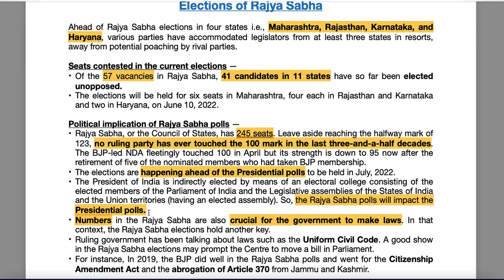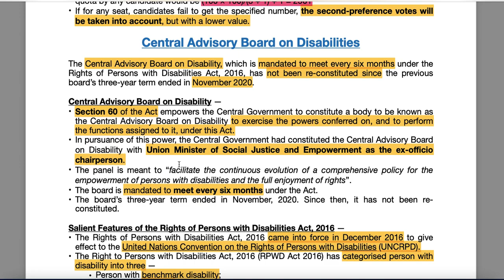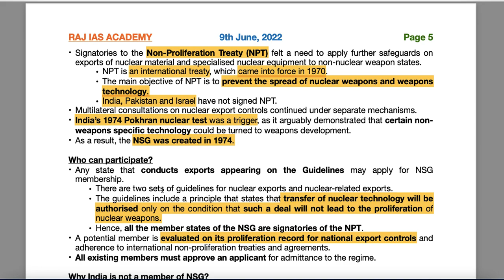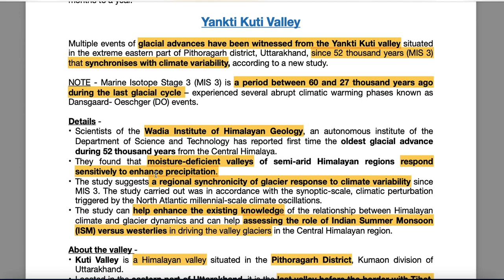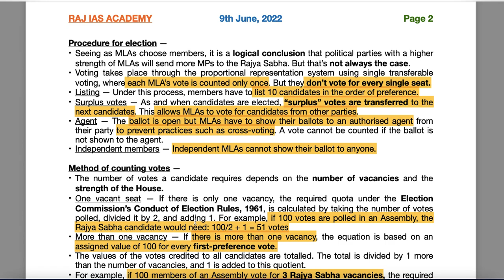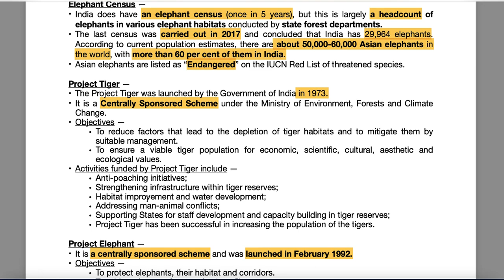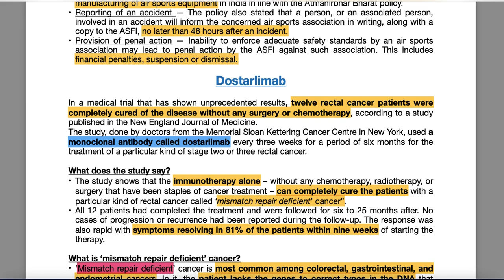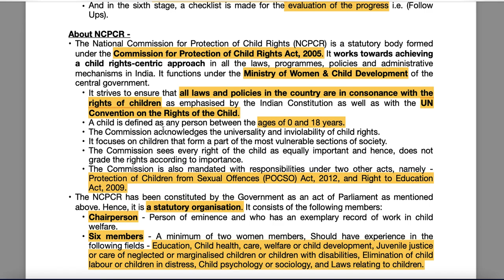9th June - Prelims Booster - Current Affairs | UPSC | IAS | IAS 2022 (Hindi + English)